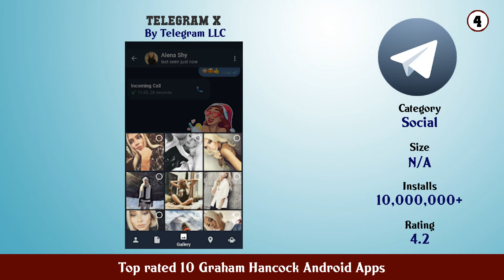Top rated 10 Graham Hancock Android Apps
11. Fastlane Road to Revenge

10. Hungry Shark World

9. Bowmasters

8. Final Fantasy XV A New Empire

7. RAID Shadow Legends

6. Gods of Rome

5. Mobile Strike

4. Telegram X

3. Instagram

2. Telegram

1. Hangouts